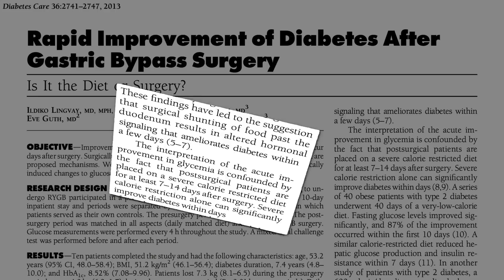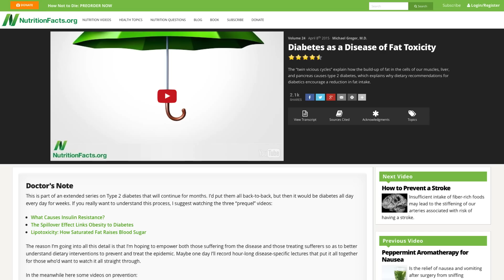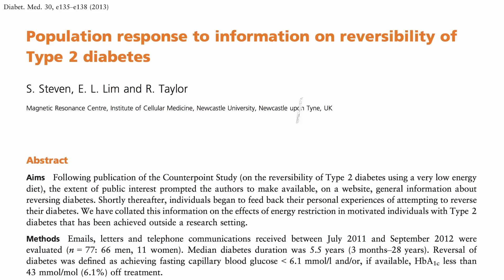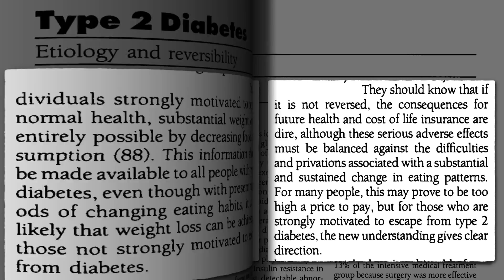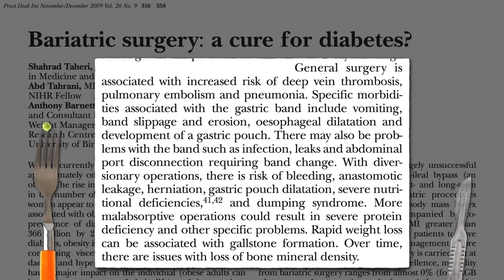Reversing Diabetes with Surgery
Is the reversal of type 2 diabetes with gastric bypass surgery due to the actual operation or just the severely restrictive diet required for recovery?

You guessed it, the title of the next video is Reversing Diabetes with Food and then I’ll close out with one of my favorite videos to date: Diabetes Reversal: Is it the Calories or the Food?

Here’s a link to the Diabetes as a Disease of Fat Toxicity video I made reference to. What kind of fat? See Lipotoxicity: How Saturated Fat Raises Blood Sugar

This is part of my video series diving deep into underlying causes of type 2 diabetes:

Have a question for Dr. Greger about this video? and he'll try to answer it!

Image Credit: Dennis Skley via Flickr and Ivan Kmit and Ivonne Wierink via 123rf.